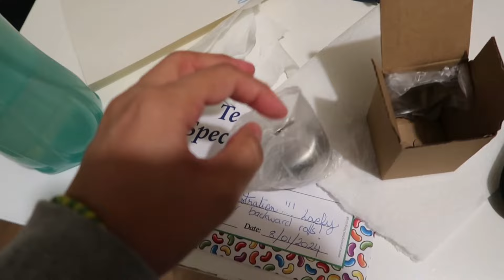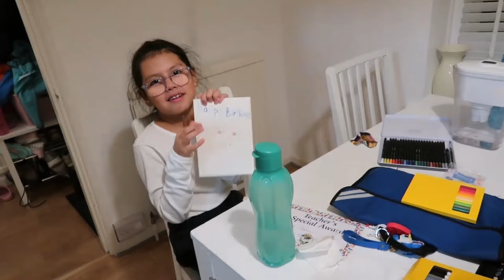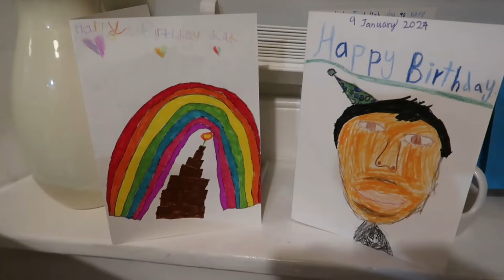Celebrando cumpleaños de mi esposo🎉🎂+Receta fácil de flan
Bienvenidos una vez más a mi canal.
En esta ocasión les muestro brevemente la celebración de cumpleaños de mi esposo y también les comparto una receta muy fácil del flan.
Gracias totales🙏🙌♥️